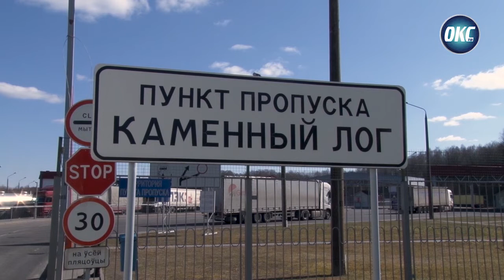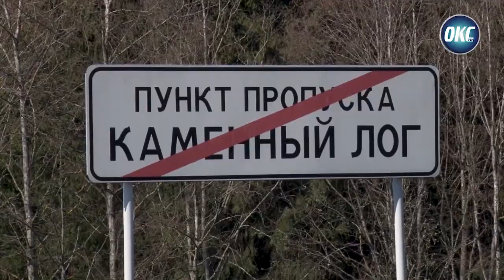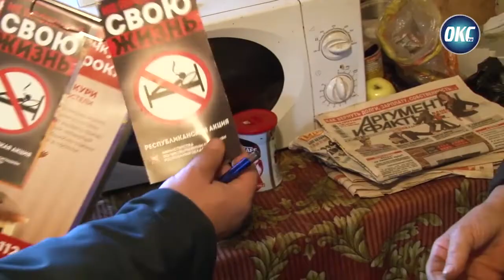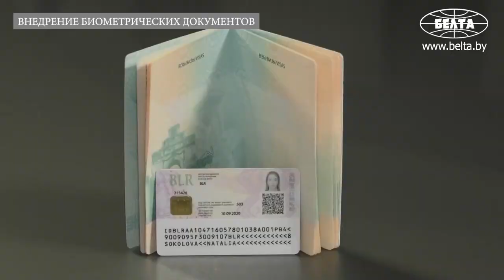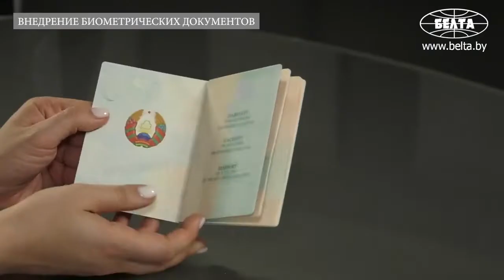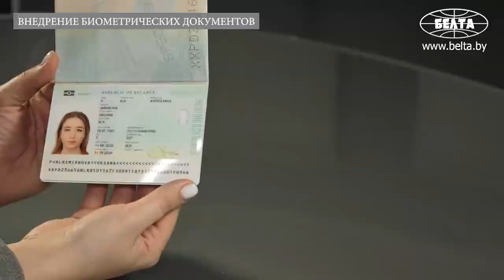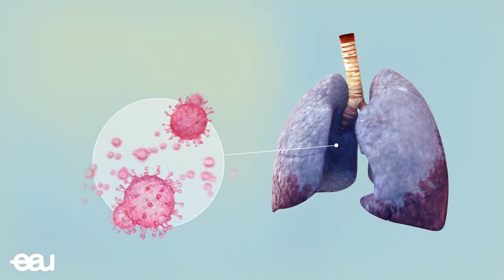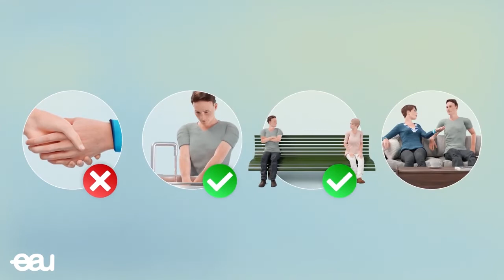Программа "События" от 3 ноября 2020 года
00:17 Беларусь временно приостанавливает пересечение границы
03:00 Первые дни ноября посвящаются памяти умерших
06:36 МЧС: профилактический рейд по домовладениям
12:27 Турнир "Кожаный мяч"
15:21 ID-карты планируется внедрить в начале 2021 года
20:27 Профилактика COVID-19